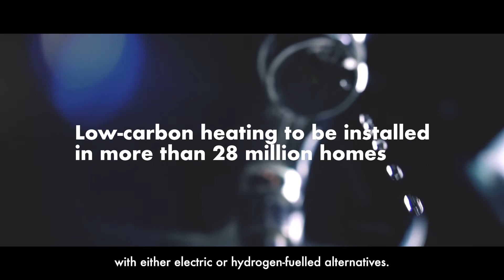Fiscal risks report July 2021: Climate change: What risks does it pose for government finances?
What risks does climate change pose for government finances?

OBR Economists Rachel and Tom explain some of the risks considered in chapter 3 of our 2021 Fiscal risks report:

We have disabled comments on this video but there are many other ways to get in touch with us: